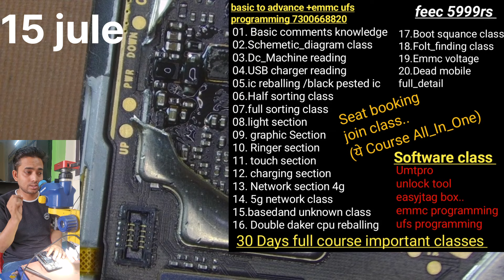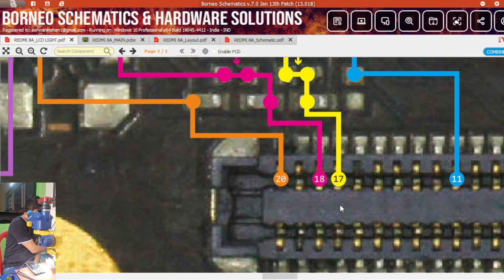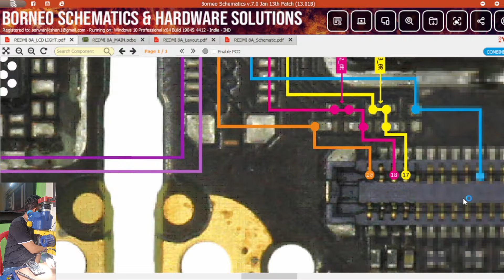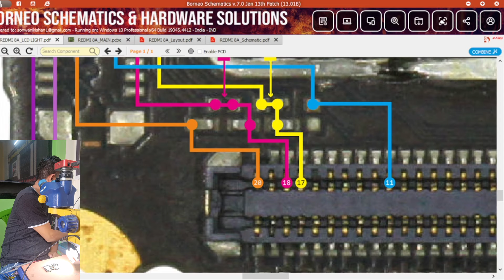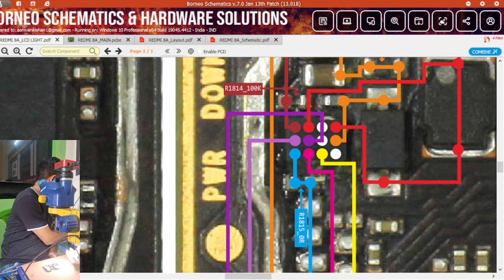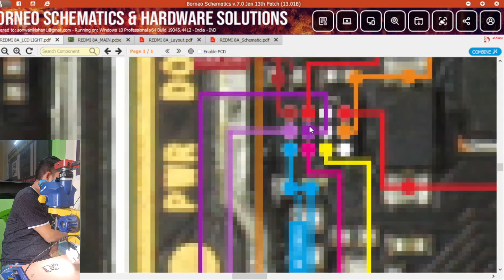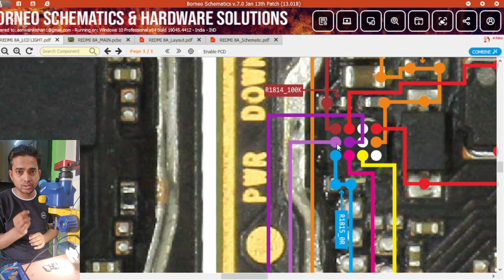Light section ka (New Folt ) !! आपकी सोच से उपर